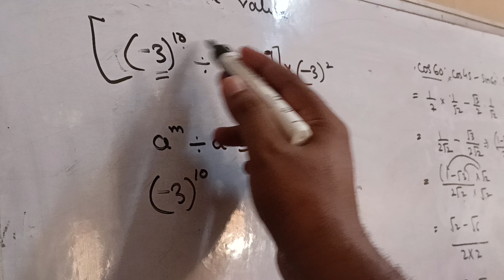FIND THE VALUE OF [(-3)¹⁰÷(-3)⁹]×(-3)²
[(-3)¹⁰÷(-3)⁹]×(-3)²

[(-3)¹⁰÷(-3)⁹]×(-3)²